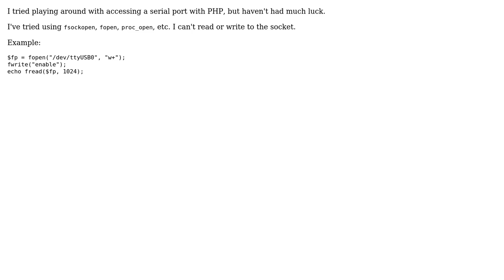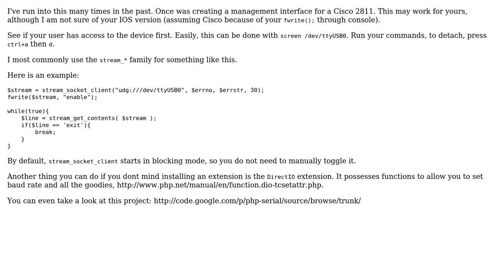Access serial port via php